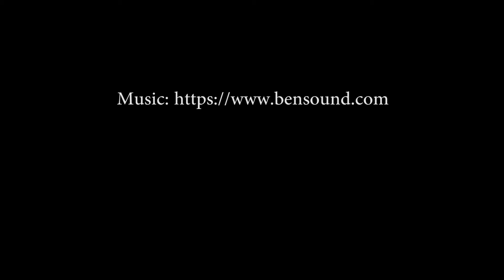Top chord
This  video shows how to attach the top chord to your bridge truss.